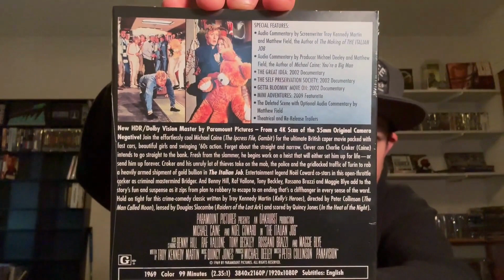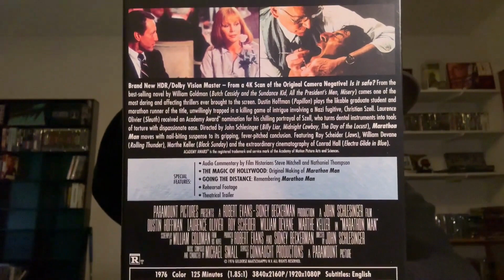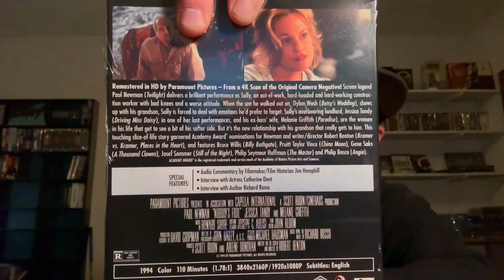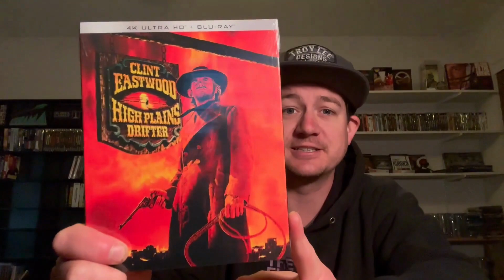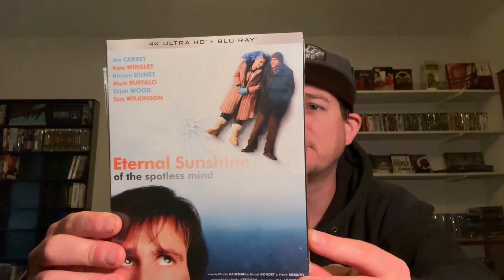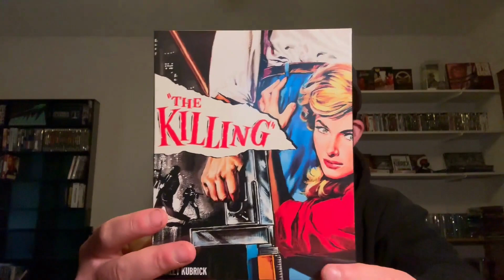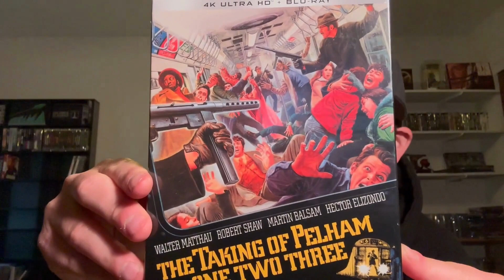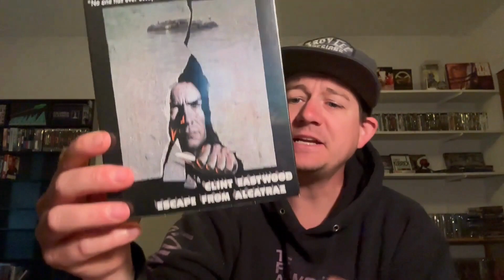Kino Lorber Spring Sale Unboxing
Finally received my order form Kino Lorber for the Spring into Summer sale they were having during April. Got 10 4k titles to share with you!